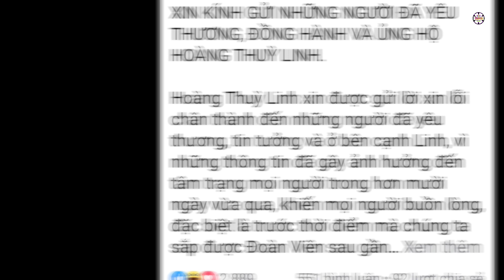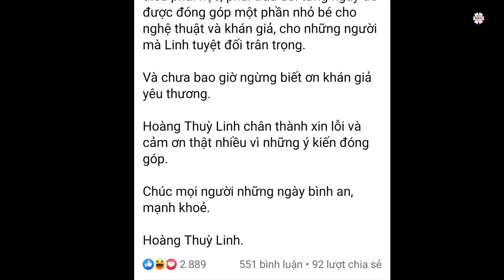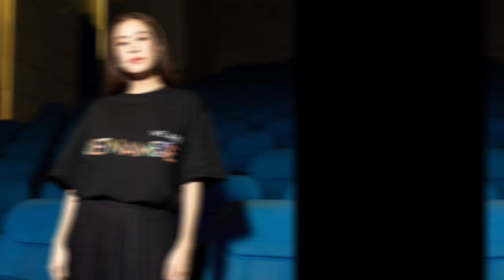Hoàng Thùy Linh chính thức xin lỗi khán giả sau ồn ào: "Linh sẽ học nữa, học mãi"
Sau thời gian khiến dư luận "dậy sóng" vì thái độ bị cho là "trịch thượng" trong họp báo, Hoàng Thùy Linh mới đây đã chính thức lên tiếng xin lỗi.